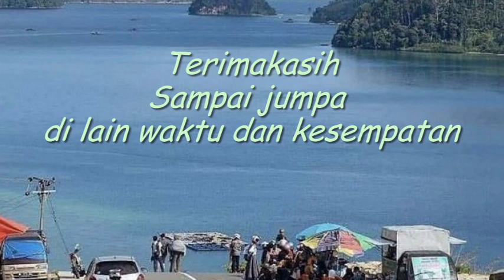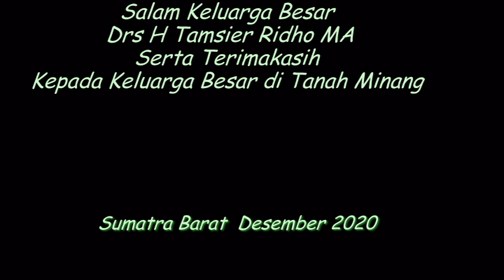Rindu Tanah Minang Ver28